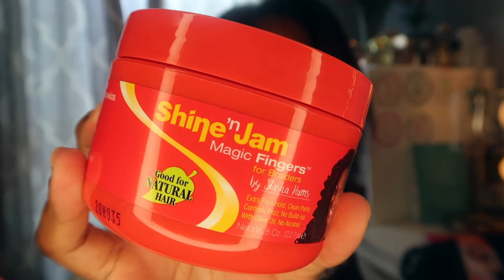HOW-TO: JANET NALA TRESS BUTTERFLY LOCS (DIY CROCHET) ON NATURAL HAIR!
ITS WASH DAY! This time we're styling it up in some QUICK Butterfly Locs! Let me know how you like it or what you'd do differently! Links to Merch/Products below:

Shine n' Jam Braiding Jam